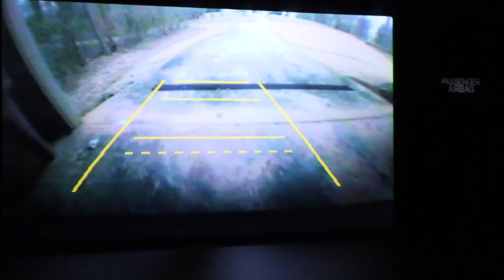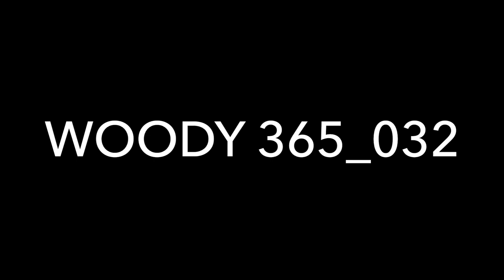Tips For New Vloggers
WOODY 365_032

I've only been daily vlogging for 32 days straight, but I've already learned so much.
If you're thinking of starting a vlog regardless of frequency here are some TIPS ON VLOGGING that will help you kickstart your channel.

New Here?
Hi! My name is Woody Brown (yes, that's my real name). I live somewhere in-between city and hills just north of Atlanta, Georgia. New videos on my channel EVERY SINGLE DAY!